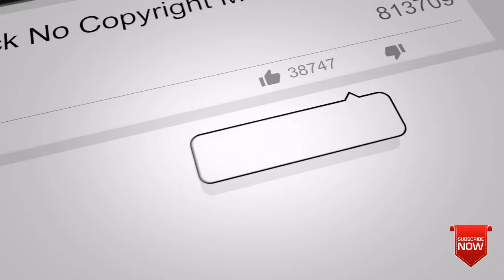Markvard - Catch Our Moment [Click NCM] | Instrumental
~ Track Info ~

Please, support your favorite tracks by putting likes, leaving comments and sharing videos in social networks!